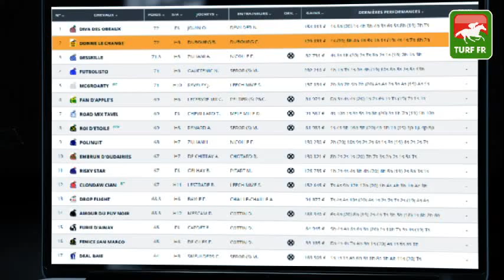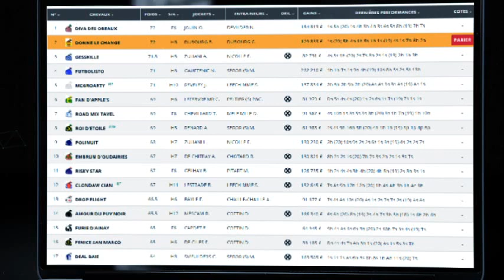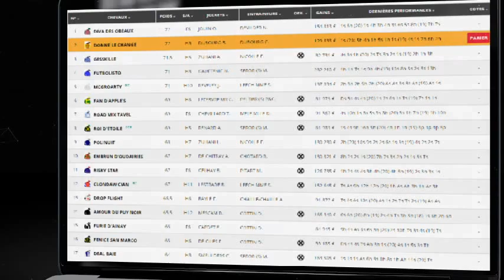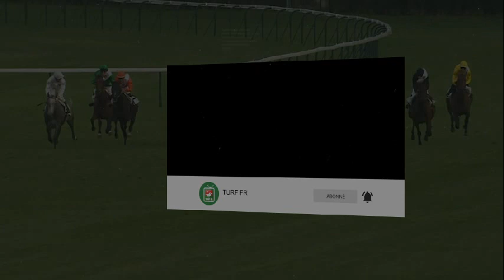Quinté TURF 47EM FESTIVAL CINEMA AMERICAIN DE DEAUVILLE GRAND STEEPLE-CHASE - Lundi 23 Aout #250316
🥇 Retrouvez le pronostic exclusif de notre expert Turf Lucius Simenon pour le le Lundi 23 Aout 2021 à l'hippodrome de Clairefontaine en France.

✅ Les partants de la course PMU : R1C2 - 47EM FESTIVAL DU CINEMA AMERICAIN DE DEAUVILLE (GRAND STEEPLE-CHASE)E  :

✅ NOS LOGICIELS TURF :
✔️ Logiciel TURF INFO Professionnel Edition: